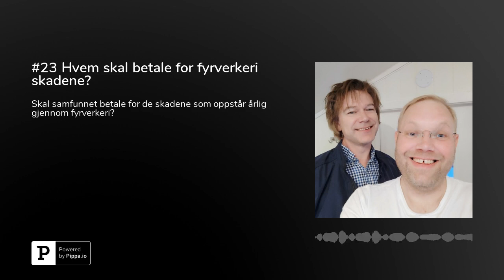#23 Hvem skal betale for fyrverkeri skadene?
Hei igjen liberale venner!

Vi skyter i gang år 2020 med en diskusjon rundt fyrverkeri! Hvem skal betale for skadene som oppstår?

I tillegg er vi innom NAV igjen, hvor vi diskuterer klienter som mister grepet etter dårlig behandling fra NAV, og andre myndigheter.

Vi ønsker dere alle sammen et riktig godt nytt og liberalt år!

Liberal hilsning fra Ole og Klaus!